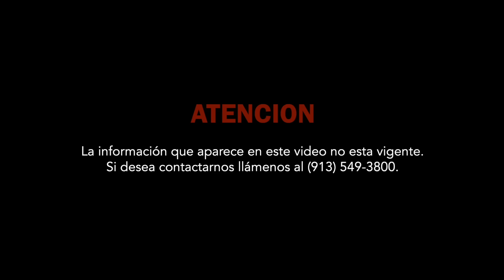No puedes esconder tu llamado | 20 años de campañas | Pastor Juan Carlos Harrigan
Obtén mi libro "El Poder de Orar de Madrugada" visitando: